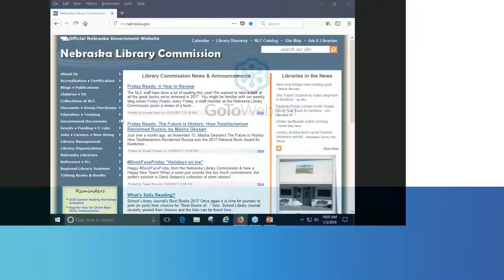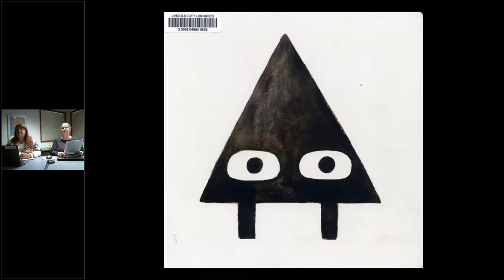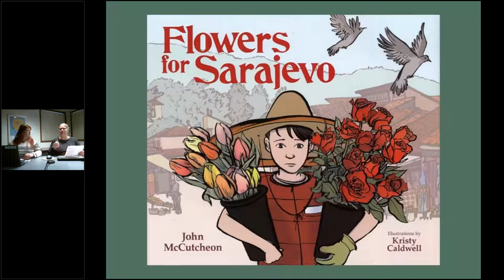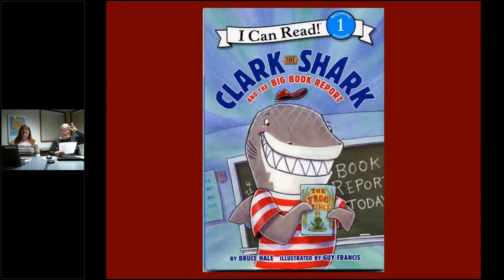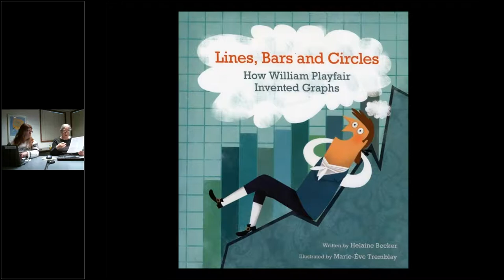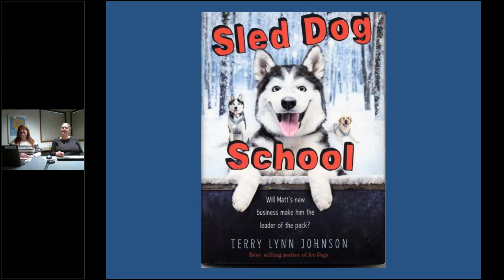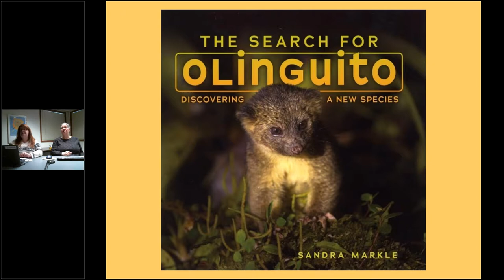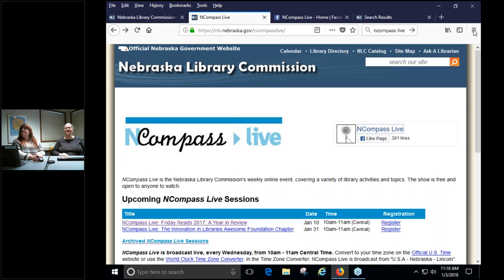NCompass Live: Best New Children's Books of 2017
Sally Snyder, Nebraska Library Commission's Coordinator of Children and Young Adult Library Services, will give brief book talks on new titles that could be good additions to your library's collection. Titles for pre-school through elementary school will be included.